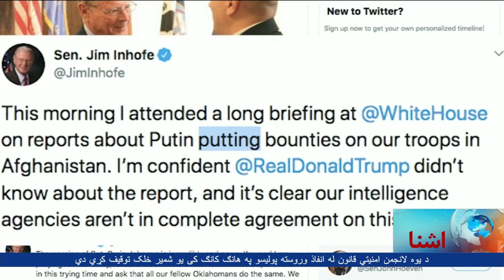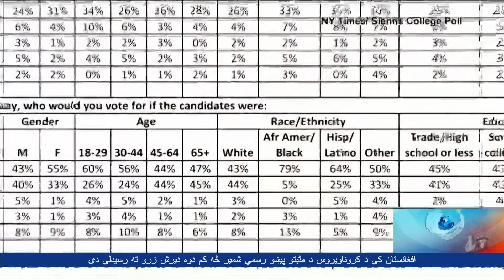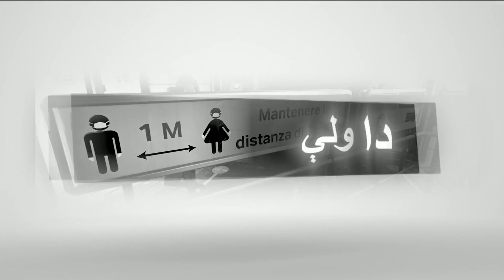اشنا تلويزیون د چهار شنبې خپرونه د ۲۰۲۰ د جولای ۱ - چنګاښ ۱۱